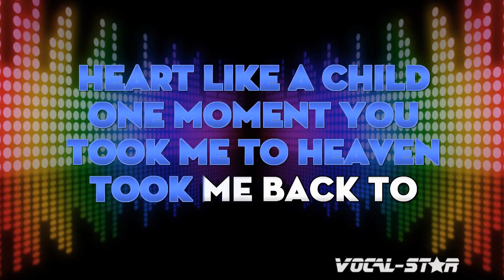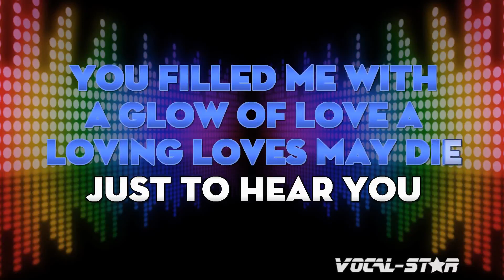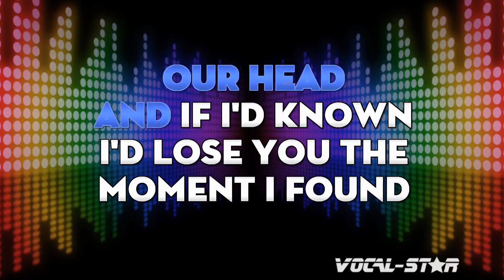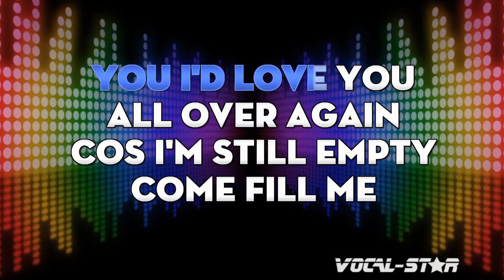Roy Orbison - Indian Summer (Karaoke Version) with Lyrics HD Vocal-Star Karaoke